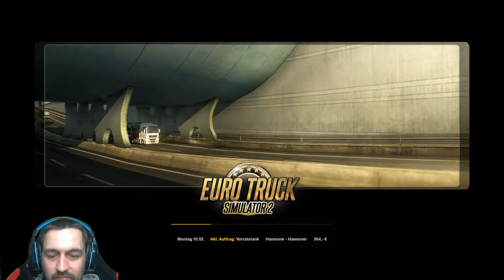ETS #01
Dann lass doch gerne ein Däumchen und ein Kostenloses Abo da.
Du denkst es könnte anderen auch gefallen? Dann erzähl deinen Freunden von meinem Kanal und teile die Videos damit auch Sie sich von mir unterhalten lassen können.

Alle Spenden werden für neue und bessere Ausrüstung verwendet.